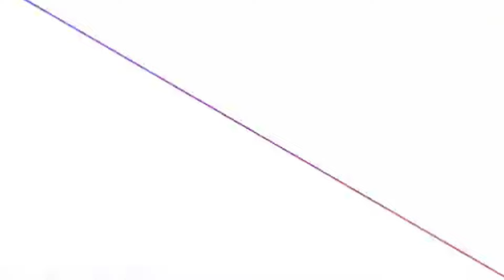Radhika's See Kali Pregnant || Man Atisundar || मन अतिसुंदर || 1 May